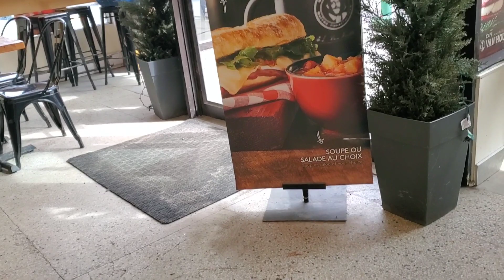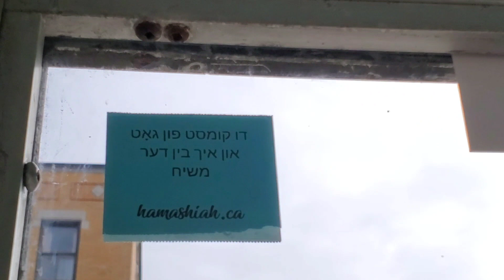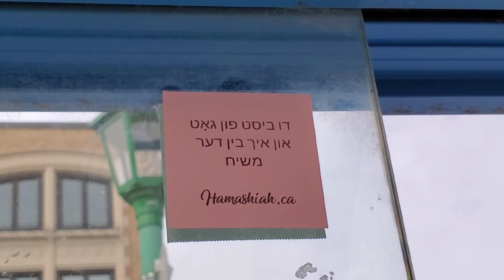L'intensité "Gorilla Marketing" du Christ est un tantinet abusif dans ces deux cabines d'autobus!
Ce qu'on s'amuse avec son écran de cellulaire, et le WiFi de celui-ci... dans l'ombre, ces agents discrétionnaires peuvent ralentir sa vitesse de téléchargement, l'augmenter, et l'arrêter carrément! #007

Si vous pouviez le suivre, vous verriez à quel point cela est étrange... mais, devant maigrir, et face aux dangers relatifs au fait d'être le Messie, Jésus doit se maintenir en mouvement...

Keep moving,

JC